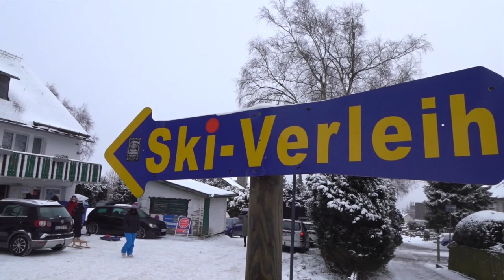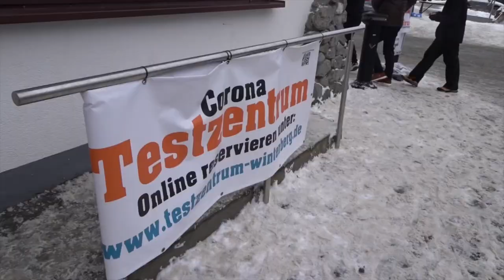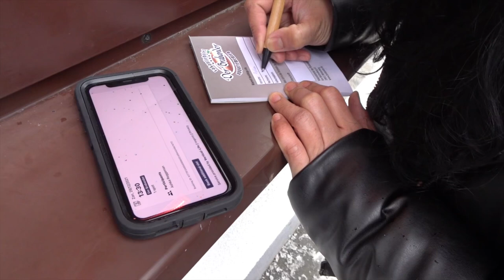Vlog #23 | Travel vlog with mobilhome | skien in Winterberg, Germany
Hallo friends,

Ikutin liburan skies kita di Winterberg, Germany pake mobilhome yuks!

Terima kasih.